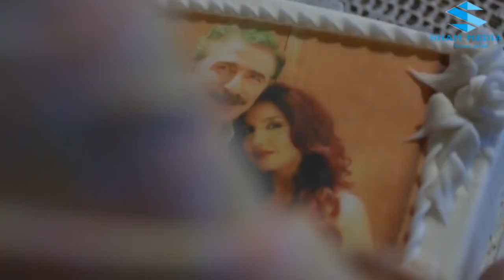حرقو ابوهم و امهم احتفالا بعيد زواجهم ههههه ـ أزمة عائلية ـ رشيد عساف